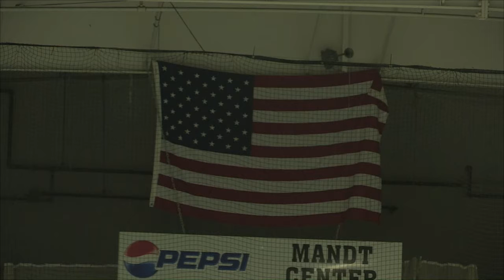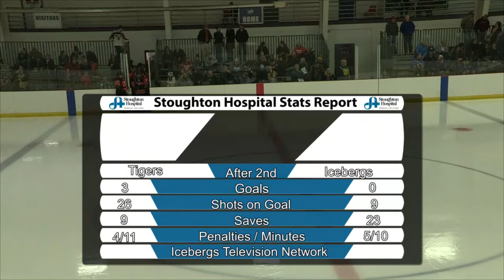Icebergs Hockey 12/16/17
The Icebergs take on The Black River Falls Co-op on December 16th, 2017